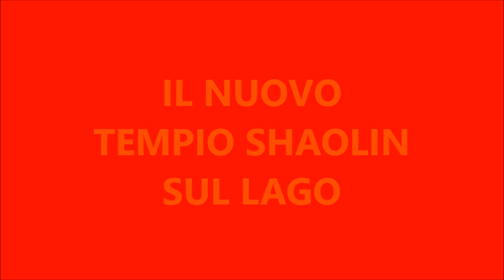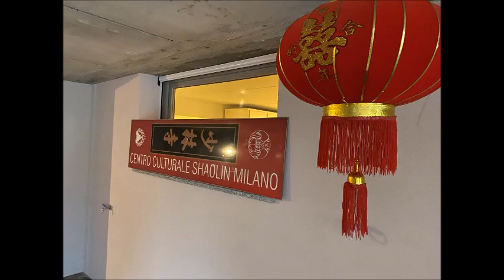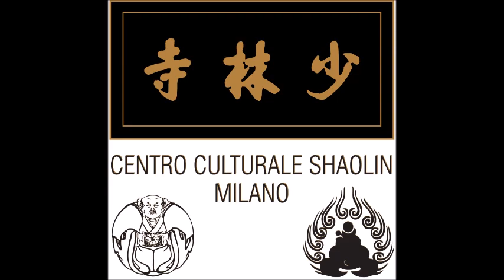NEW LAKE SHAOLIN TEMPLE - Via Lavanderia 28 Annone di Brianza 23841 (LC) Italy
CORSI IN PRESENZA E ON-LINE
Presentati e gestiti da "CENTRO CULTURALE SHAOLIN DI MILANO - ASD SHAOLIN TEMPLE ITALY - Accademia di Scienze e Arti Tradizionali della Cultura Shaolin e Tempio Shaolin del Lago"

Un ' Accademia  online e in presenza dove puoi partecipare regolarmente insieme al Maestro Shi-Heng-Chan e tanti altri allievi.

Lezioni frontali in presenza, in streaming e Video-registrate che seguono la didattica ufficiale del Centro Culturale Shaolin di Milano in modo che tu possa praticare con noi o quando è meglio per te e avendo anche la possibilità di rivedere con calma e tutte le volte che vorrai le varie sezioni.
Le registrazioni delle Lezioni nuove per ogni percorso sono rilasciate ogni MERCOLEDÌ

Oltre a questo servizio, per facilitare il corretto apprendimento e consentire correzioni tecniche personalizzate una volta al mese INCONTRO LIVE Q&A (domande e risposte) sulle discipline richieste sulla piattaforma dedicata e su IG @shihengchan

Da Settembre 2023 a Giugno 2024 puoi scegliere tra Abbonamento Annuale, Trimestrale o Semestrale ad una o più discipline

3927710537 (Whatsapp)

“TEMPIO SHAOLIN DEL LAGO” -  “CENTRO CULTURALE SHAOLIN DI MILANO” Centro Dharma, Sede Legale e Operativa:          Via Lavanderia 28 Annone di Brianza 23841 (LC) Italy

Amituofo